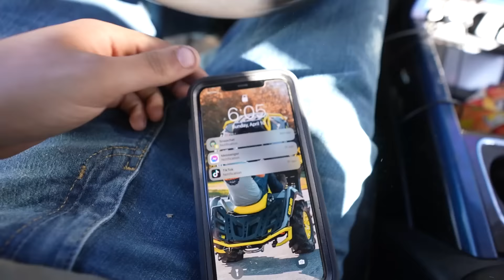HE FINALLY BOUGHT A DIRT BIKE!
Julius bought a Brand New 2021 KTM 250XC! It may be a year "old" but its the cleanest bike out of everybody's. Buying bikes is now complete. TIME TO RIDE!!

Edited By: @ImChristianLee